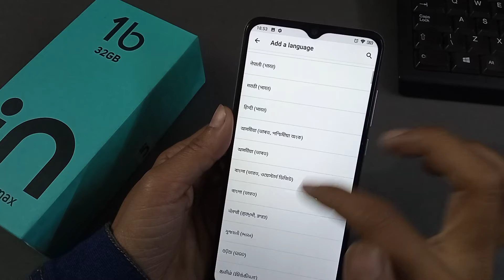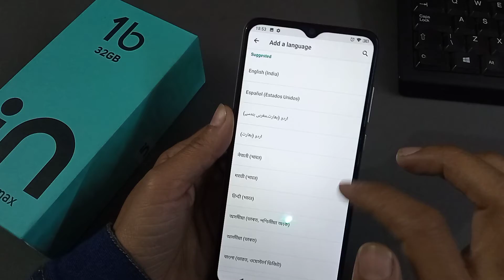How To Change Language In Micromax in 1b | मोबाइल को हिंदी में कैसे करें | Mobile Language Setting